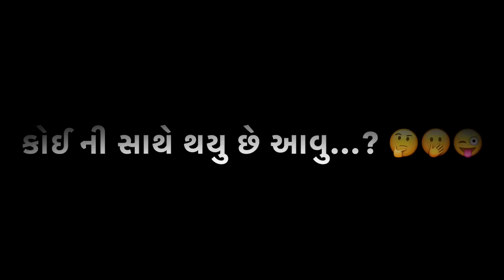આવી રક્ષાબંધન હોય …🤔|| Aavi RakshaBandhan hoi ..? || RakshaBandhan Special || Atik Shekh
titel :-  Bapa E Ghare Mathi Kathi Muiko

Writen & Directed :- Abhi Kandoliya

Artist :- Atik shekh , Riddhi patel ,
ajay garchar  ,